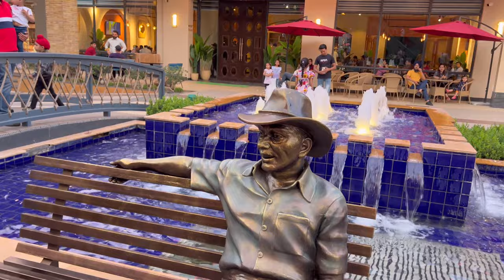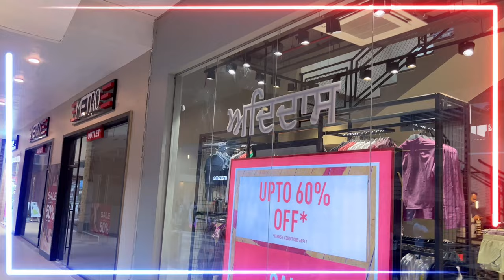Eastwood village |A new place to visit in Jalandhar | 24 April 2023